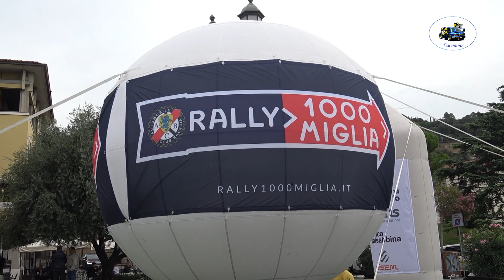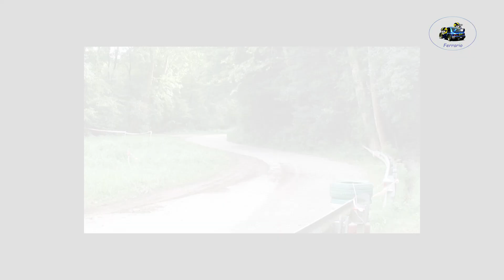47°Rally 1000 Miglia 2024 CLIP BARUFFINI-FIORONI by Ferrario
I migliori passaggi esterni  dell'equipaggio BARUFFINI-FIORONI su Peugeot 106 N2 durante il 47°Rally 1000 Miglia 2024  .